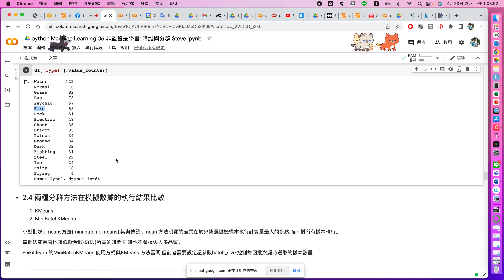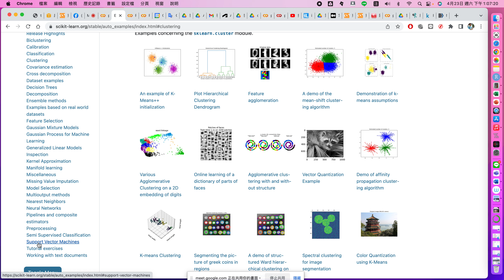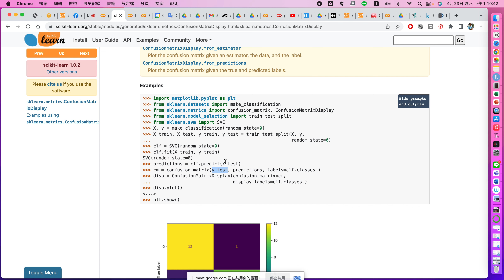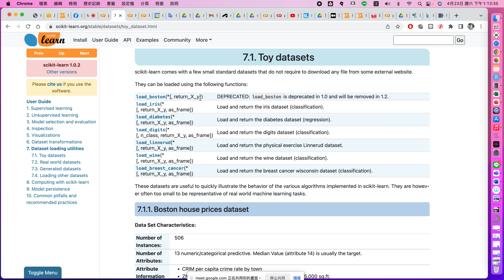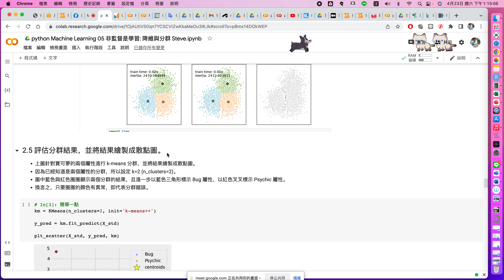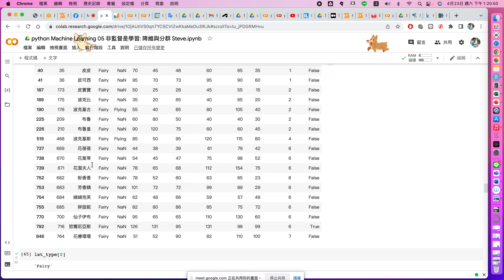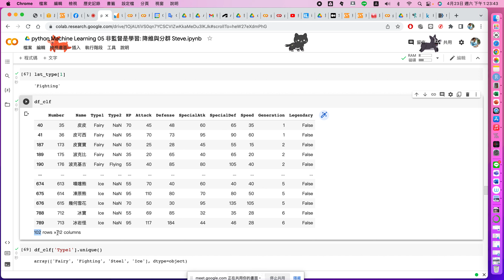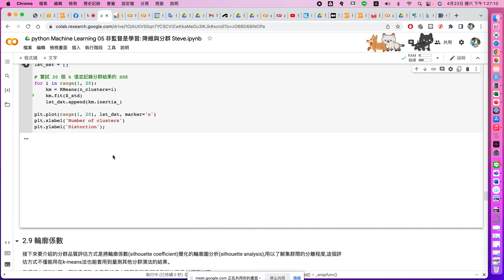python Machine Learning 05 非監督式學習 降維與分群05